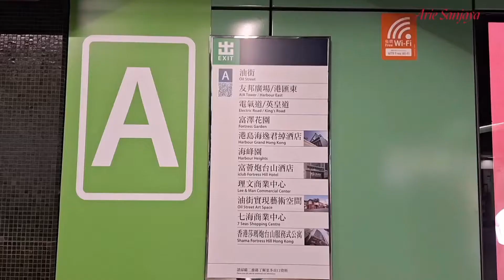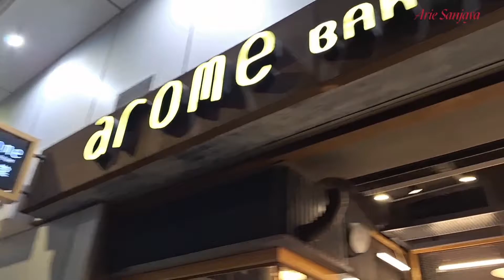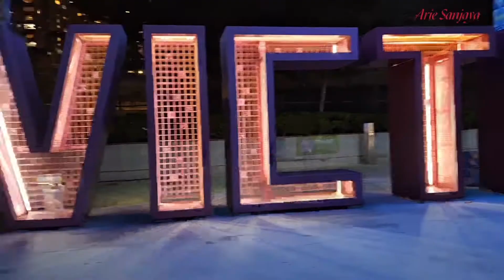Victoria Harbour Fortress Hill Hongkong || East Coast Park Victoria Harbour Night View